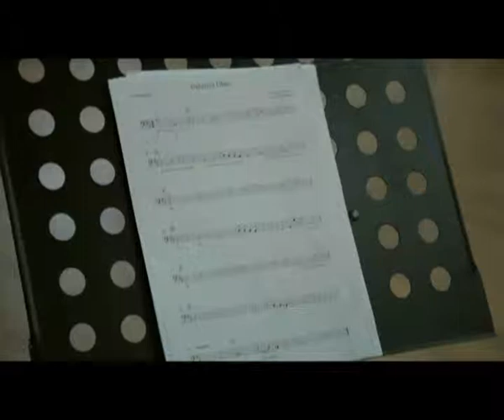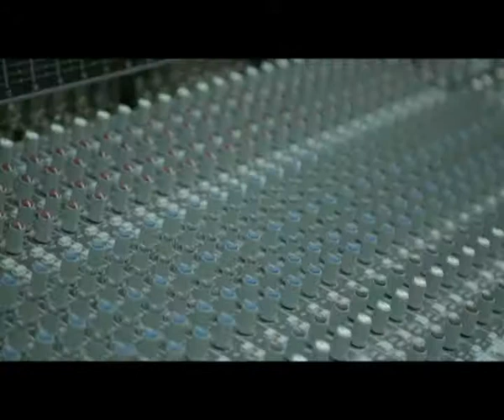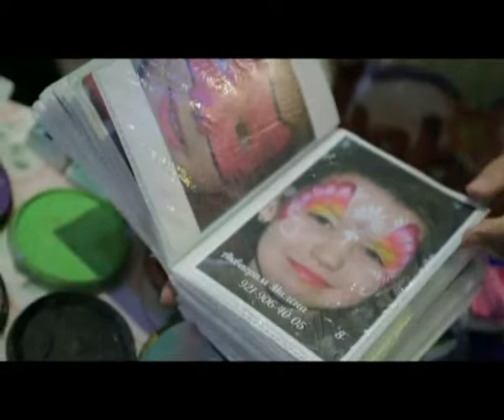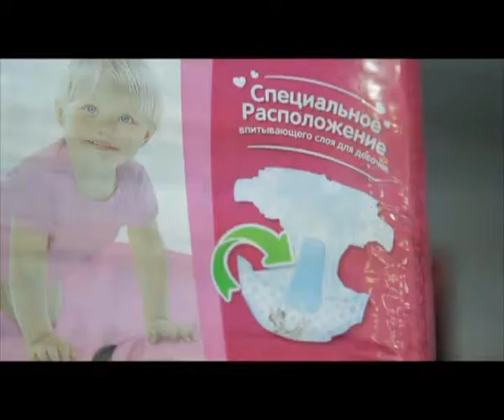«Доброе утро» (23.01.2015)